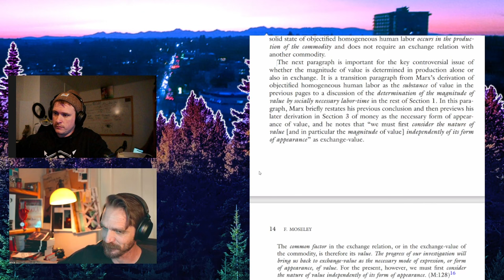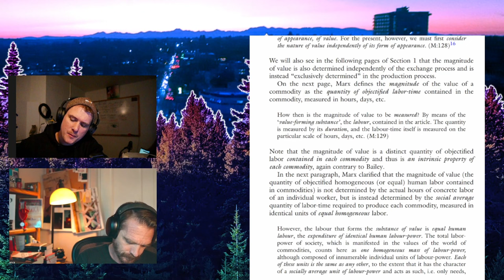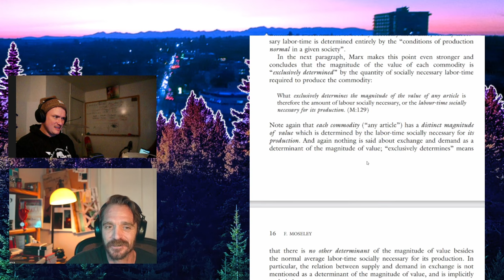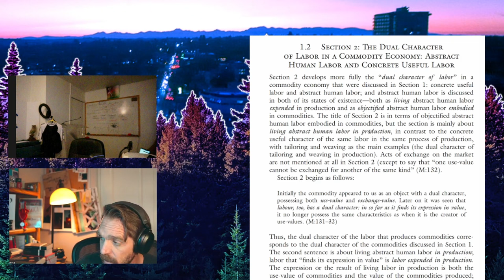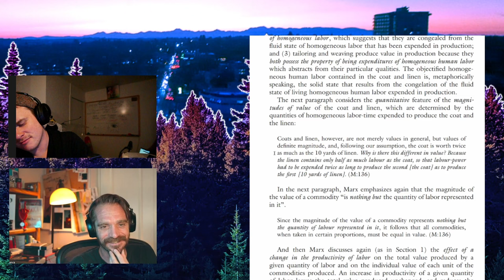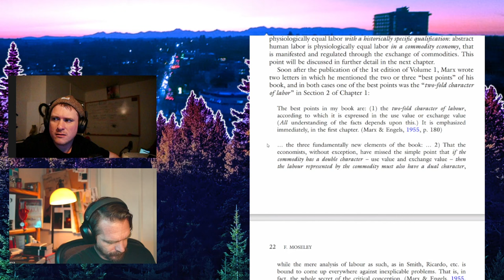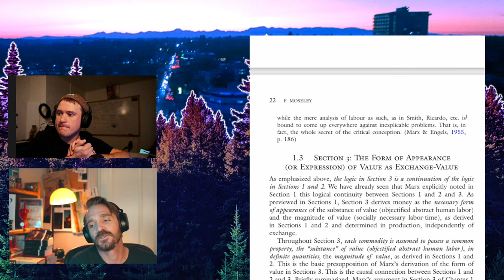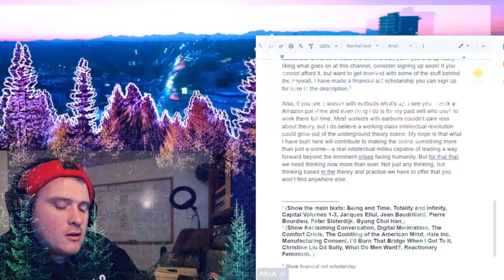Capital Mondays - Fred Moseley pt 2 on labor theory of value vs. Michael Heinrich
0:40: 📚 Deep dive into Fred Moseley's critique of labor theory of value vs. Michael Heinrich's reading of capital chapter one.
14:09: 📚 Amazon's ownership of Twitch and Audible can influence desire for physical books, potentially impacting reading habits and intellectual growth.
27:29: 🤔 Debate on interpretation of Marx's work and its relevance to current understanding.
41:26: 🎨 Engaging with labor theory of value debate feels disingenuous, like debunking rather than allowing argument to develop.
54:17: 📚 Discussion on Marx's exclusion of exchange value and fluctuations in commodity value in chapter one.
1:08:27: 💼 Labor theory of value and commodity production in society.
1:22:13: ⏳ Limiting socially necessary labor time and separating it from other forms of labor to free up time and energy.
1:36:23: 💼 Comparison of concrete and abstract labor in the labor theory of value.
1:50:25: 💰 Labor theory of value and its implications on commodity equality and productivity impact on value.
2:03:06: 💼 Labor Theory of Value in Commodities
2:17:02: 🤔 Discussion on different perspectives of labor theory of value and the approach of a specific individual.
2:30:48: 💰 Critique of labor theory of value and cost redistribution in economic restructuring.
2:44:31: 💡 Understanding subject matters requires acknowledging ongoing debates and contradictions, rather than relying on textbook conclusions.
Thank you @ThreeBillionNances for the timestamps!

Theory Underground is a theory lecture course-centered platform and publishing house with an app on the IoS and Android stores.
If you want to better understand yourself and the world by asking the hardest questions, wrestling with the most complex problems, and reading the greatest thinkers in the history of philosophy and theory, then welcome. Theory Underground is by and for working class intellectuals, renegade academics, and adults who don’t belong or see a future in anything on offer. Think of Theory Underground like a Jiu Jitsu gym for your brain. Or like a post left theory church. It doesn’t matter. None of the analogies will do it justice. We’re post-identity anyway. Just see if the vibe is right for you. We hope you get something out of it!

Become a monthly TU Tier Subscriber to access past, ongoing, and upcoming courses, special events, office hours, clubs, and critical feedback that will help you evolve your comprehension capacities and critical faculties, either via the app (available on Apple and Google Play app stores) or through the

Want to support the YouTube channel, but don't have time or money for full-on courses, or prefer to support via a familiar platform?

OR become a monthly subscriber on the Apple or Android Theory Underground APP! Each subscriber tier unlocks special access to weekly events, ongoing or past courses, and so much more.